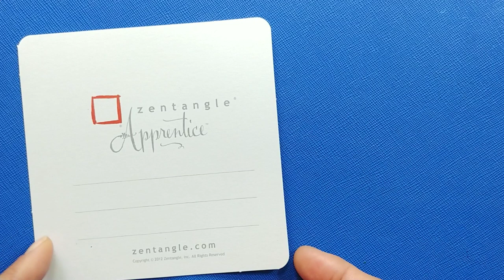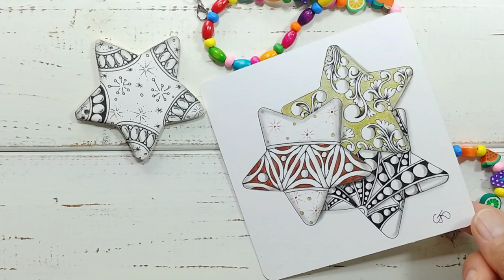How to draw Zentangle Star/젠탱글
How to draw zentangle Star
This is an amazing and easy zentangle  Pattern video tutorial.
Just try this and share with me.

▻ Supplies
Sakura Pigma Micron® 01 Black Pen (.25mm)
Sakura Pigma Micron® 01 Brown Pen (.25mm)
Copic Original Dual Nib Marker C3 Cool Grey
uni ball signo gold
Apprentice White Paper Tile

▻Music ; Symphony No. 5 (by Beethoven)